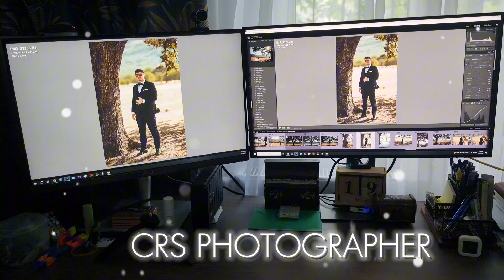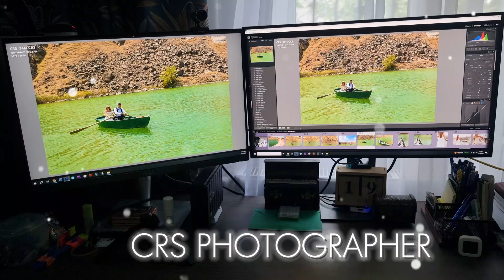🎥✨ Vă invit să descoperiți culisele unei zile de lucru a fotografiilor unei nunți de poveste!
🎥✨ Vă invit să descoperiți culisele unei zile de lucru la editarea fotografiilor unei nunți de poveste! 🌸📸 Fiecare detaliu este atent prelucrat pentru a transforma momentele speciale în amintiri de neuitat. Vizualizează magia din spatele lentilei și trăiește alături de noi emoția fiecărei clipe.

📅 Contactează-ne pentru rezervări la 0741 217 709 și lasă-ne să imortalizăm și povestea ta de iubire!